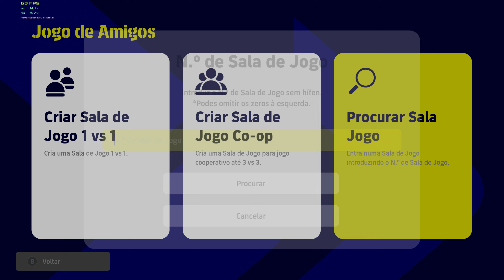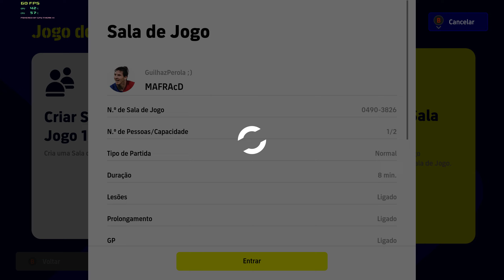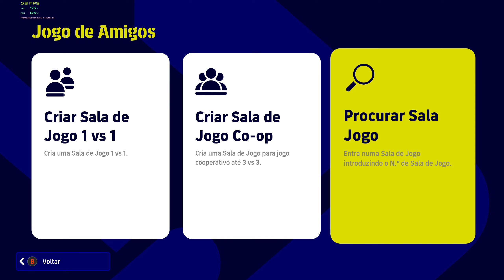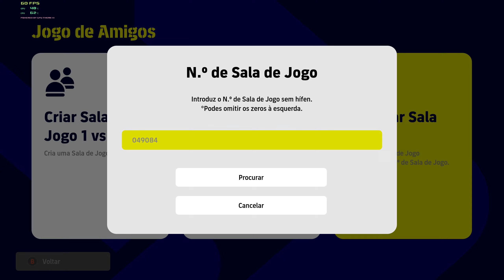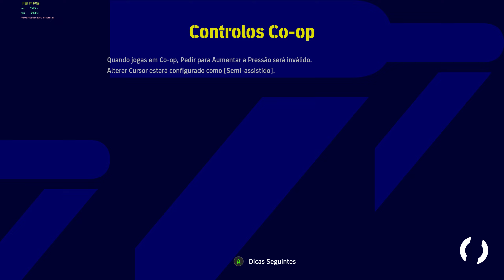eFootball 2023 | Season 6 | Gui #2️⃣1️⃣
➾ perdi 3-0 com o Gui
➾ Co- Op